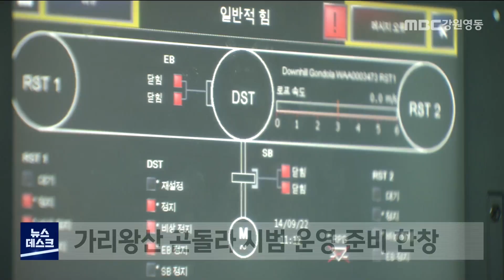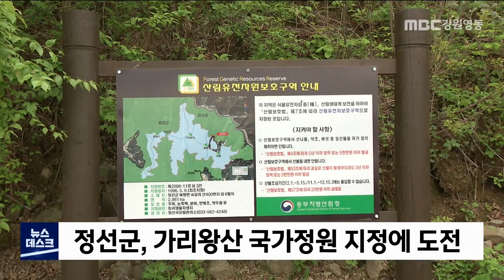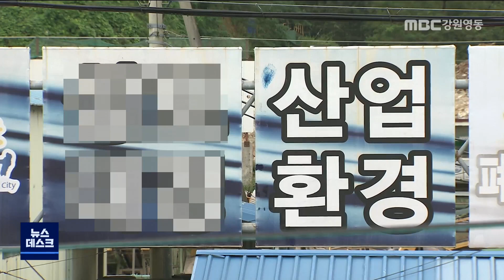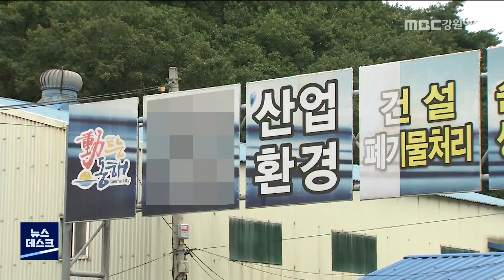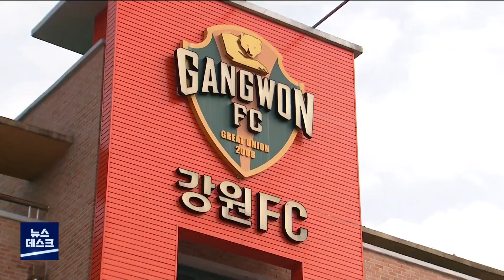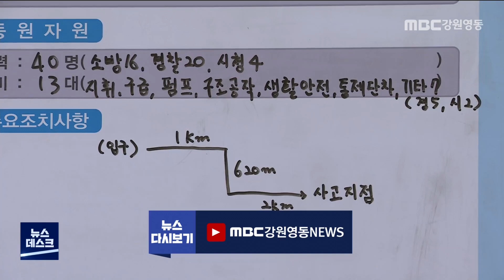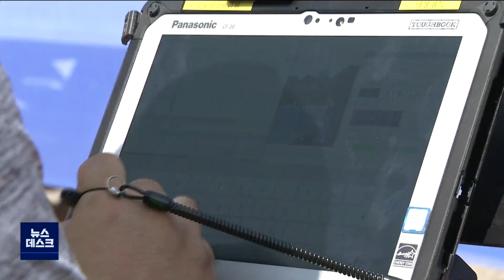MBC 강원영동 뉴스데스크 강원 다시보기 220915